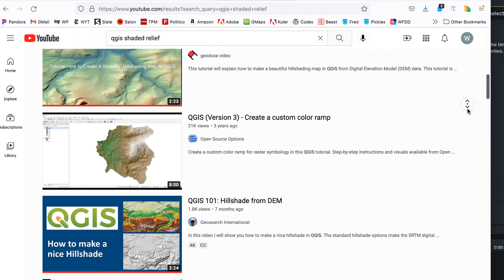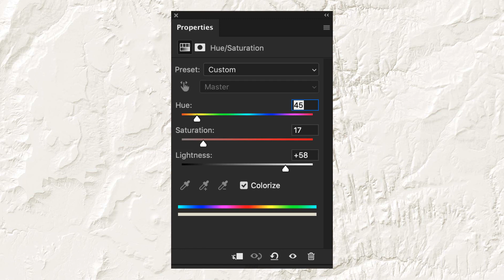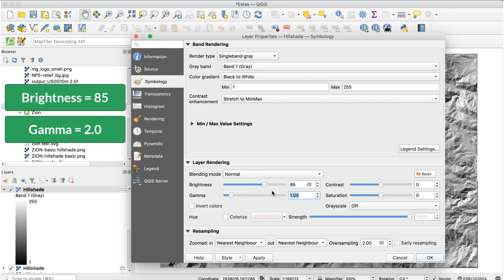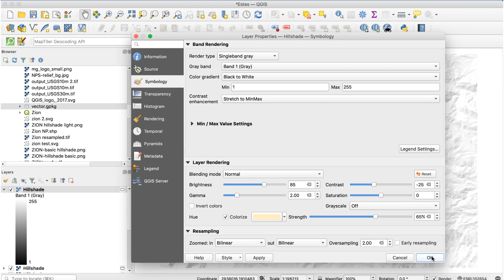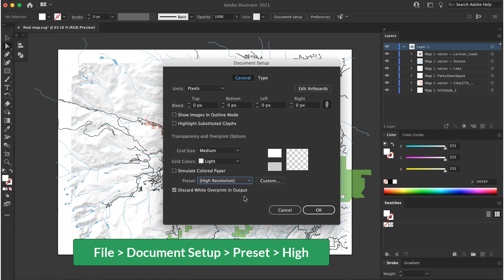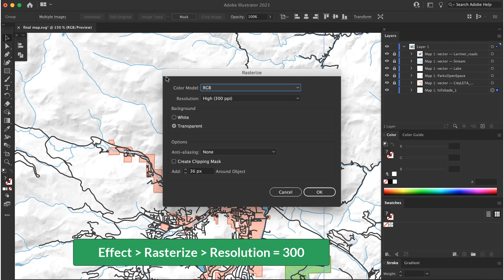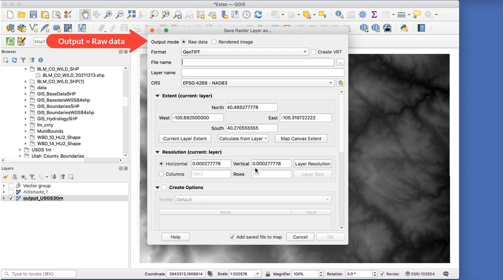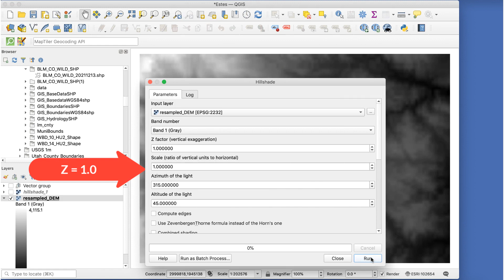How to create NPS-style shaded relief using QGIS Hillshade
In this video, I show how to create National Park Service-style shaded relief using just QGIS. This style of relief is more attractive and useful than the relief normally produced by QGIS. I also show an easy way to resample DEM data in QGIS.